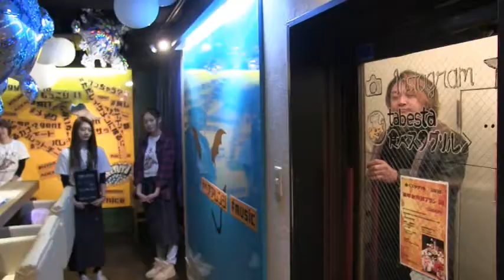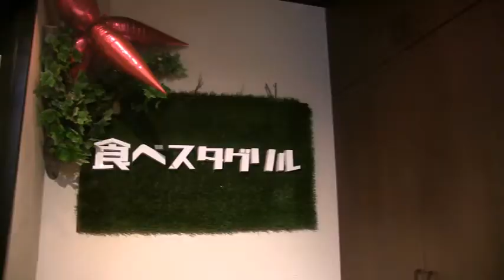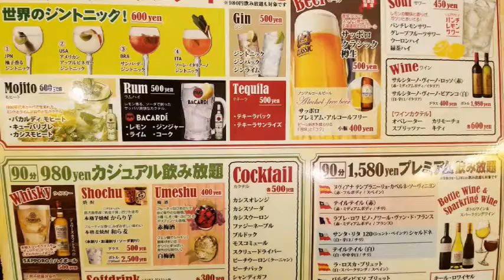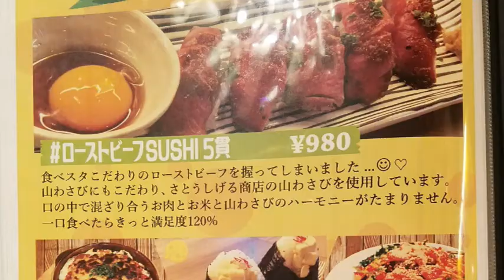【ススキノお店紹介】食べスタグリルさんに行ってみた♪【ドルドルＴＶ】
【食べスタグリル】